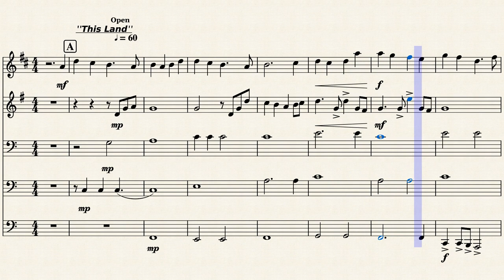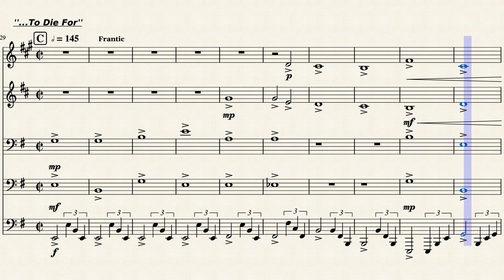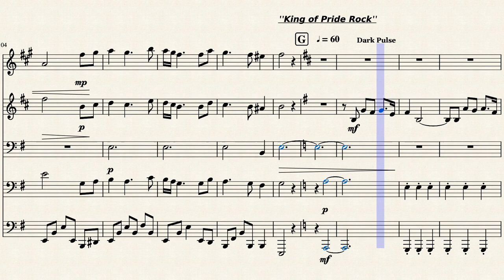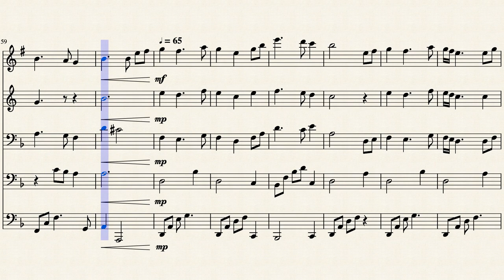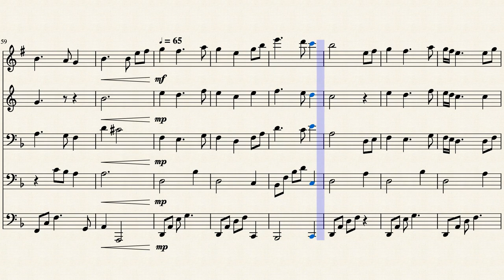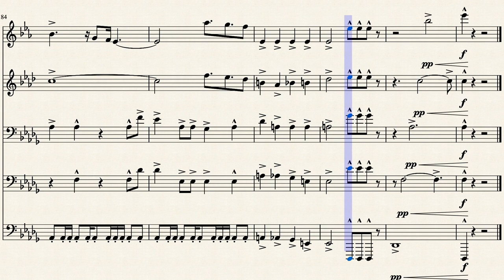Soul- A Lion King Medley for Brass Quintet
This is a Lion King Medley for a brass quintet (Trumpet, Horn, Euphonium, Trombone, and Tuba), however it only has the three songs that I believe portray the most emotion in the film. These songs are "This Land", "...To Die For", and "King of Pride Rock". This arrangement is fairly difficult and at times very challenging for the tuba specifically. Nevertheless, I hope you enjoy!